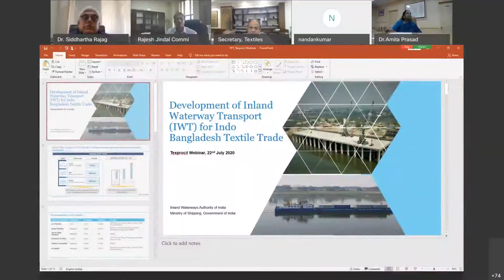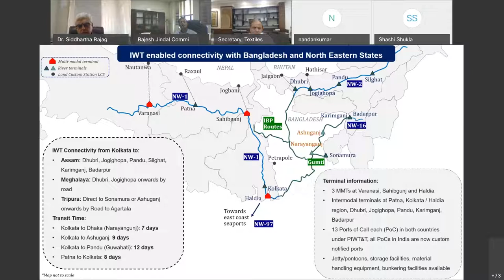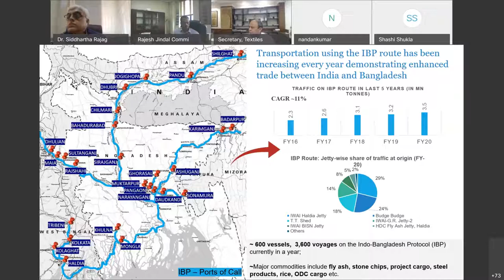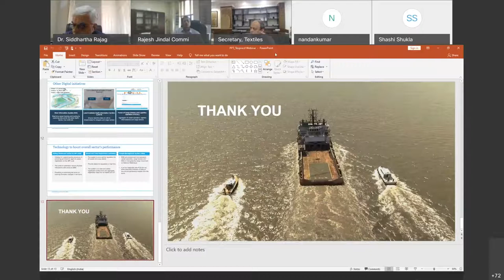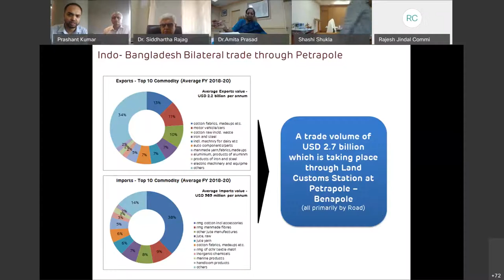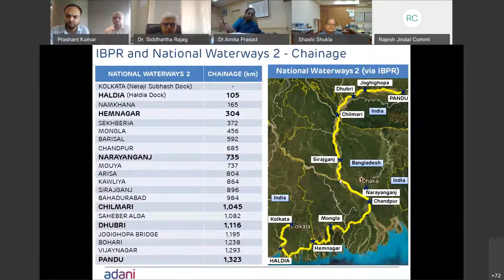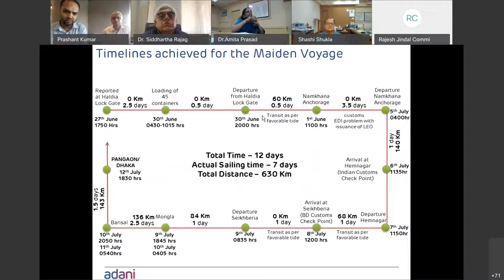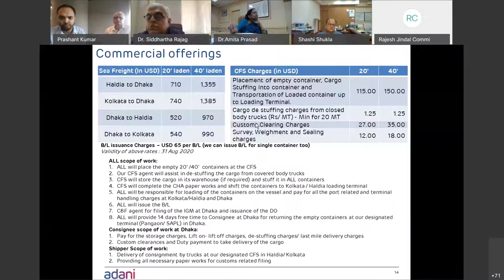TEXPROCIL Webinar on Inland Waterway Transport for textile trade with Bangladesh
Webinar on "Inland Waterway Transport for textile trade with Bangladesh", organised by TEXPROCIL on 22nd July 2020.